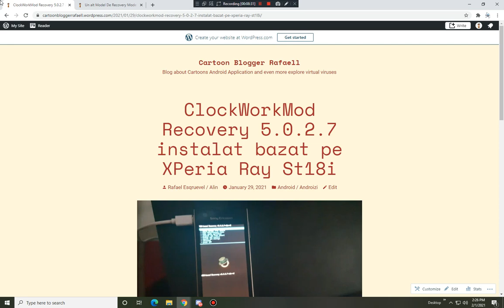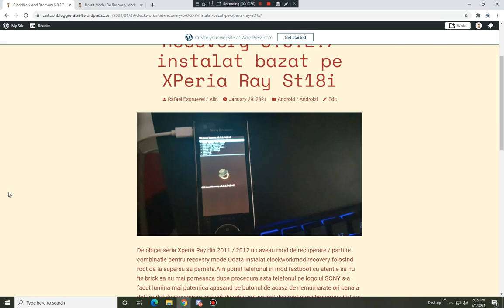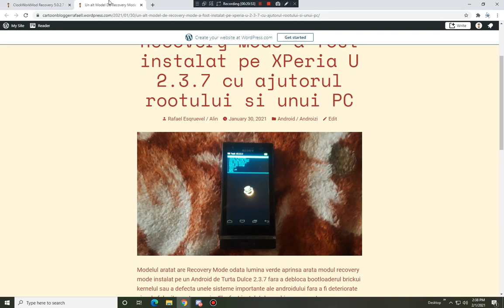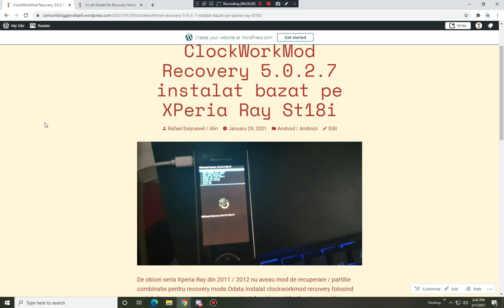Alin Tecsan - Despre Frustrarea cu Legendare pe Brawl stars si eu ca nu mai pot de situatie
A mai trecut 3 ani de nu pica noroc al sunt dezamagit ca as vrea sa am 40.000 de abonati in aceasta luna de februarie si acum vreau sa pornesc sa explic ceea ce nu s-a spus de ieri.Nu am vrut sa ranesc sau sa enervez pe cineva dar o sa decid ce mai postez azi din tot ce a mai ramas.